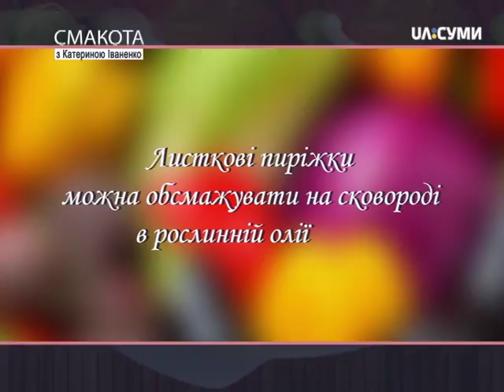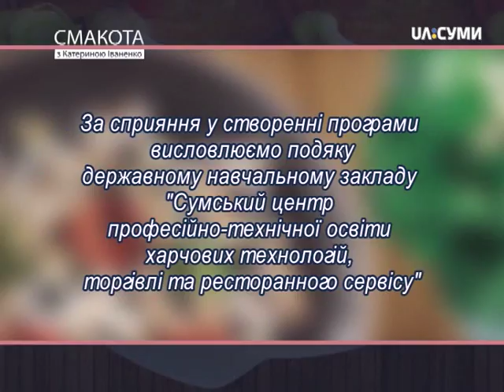Смакота. Святкові пироги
Надзвичайно смачні пиріжки з листкового тіста! Готуйте разом з нами, готуйте смачно і доступно для гаманця разом з передачею "Смакота".